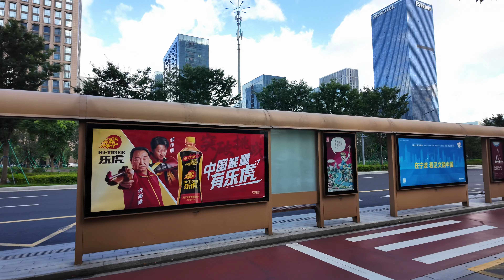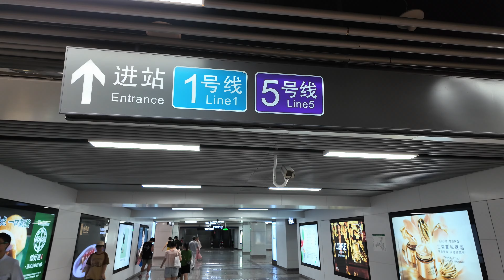I walk in the CBD of a tier 2 city in China | Central business district's commute 🇨🇳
I've showed you guys a lot of rural parts in China.
Today let's explore the city!
In this video, i will film the central business district in Ningbo.
How does a tier 2 city's CBD look like?
How do people get off work and when?
Is it similar with the CBD in your country?
Please watch the video and tell me! 💗
Hello, World.
This is How To Do?in China.
We want to provide the most detailed and practical Guide of China for all over the world.
If you have any question about China, please feel free to contect us.